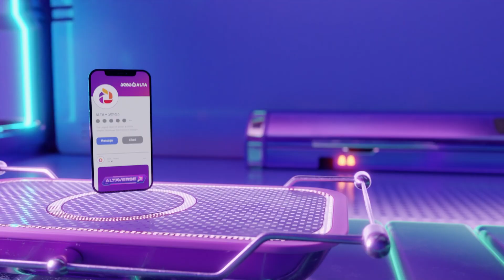Adventure with Joy in Altaverse